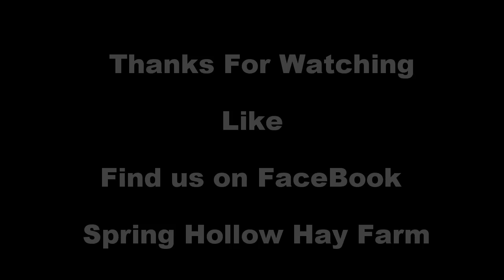Hauling Hay via Truck, Trailer and Tractor, GoPro Style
My First GoPro Studio Edit.  A Couple of Days Hauling Hay with Truck and Tractor and taking a lot of Video with GoPro.  Edited Video down to just a few min and added music by The Glitch Mob and World Grooves.   Enjoy.